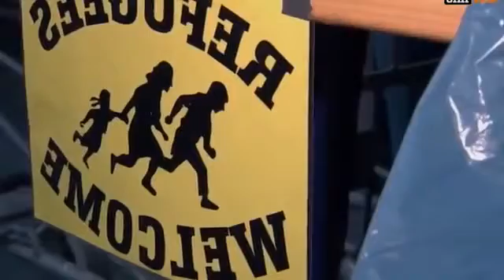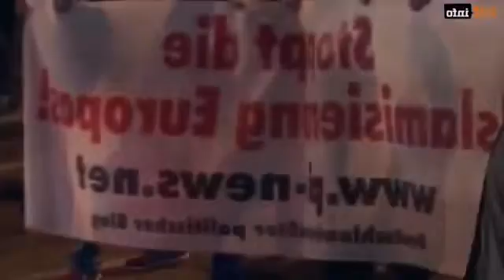Bild WOW aufgedeckt Was die Polizei wirklich macht - Zwischen den Fronten